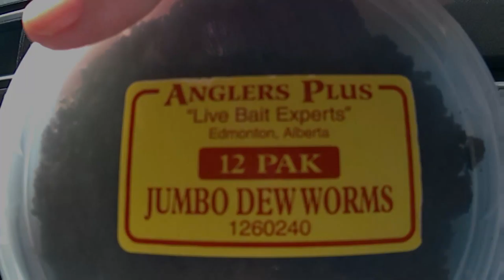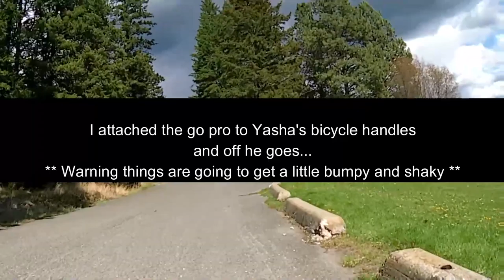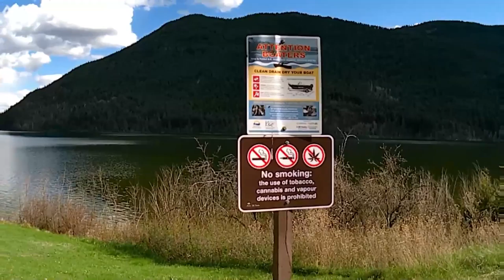Yasha's first fishing trip at Paul Lake, B.C.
In this video we take Yasha up to Paul Lake B.C. For his first fishing adventure. Sadly we didn't catch any fish. It was chilly and windy but we still had a great day.